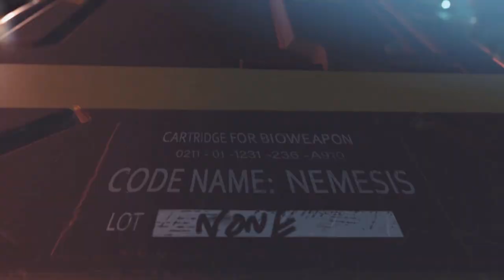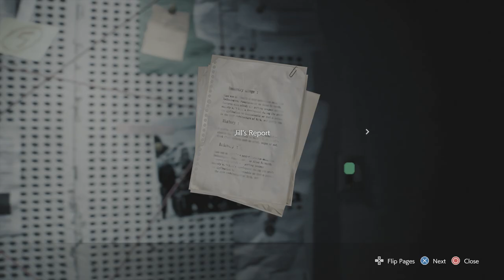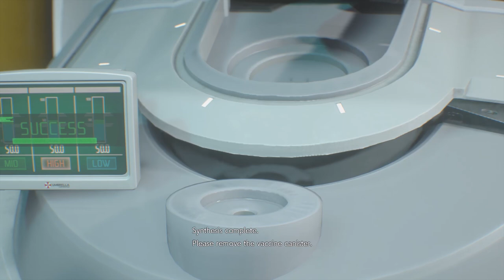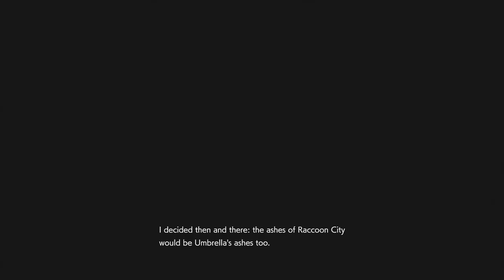Recap of Resident Evil 3 (2020 Remake) (RECAPitation)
An in-depth plot summary of Resident Evil 3 Remake explaining everything that happened.

💲 Check the price of Resident Evil 3 Remake on AMAZON!

Social Media!